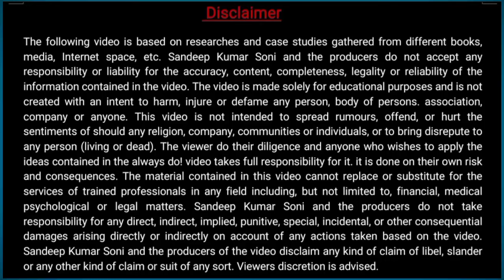Medicine Wholesale Business Risk | Major Reason for Failure of Medical Wholesale Business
Dear Friends
In this video I explain major risk factor for failure of Medicine Wholesale Business.
If you are planning medicine wholesale business must watch this video and understand

Some Other Use Full Videos
6- How to do Multiple Brand Detailing in Dr.
7- Interview with Mr Sadashiv Rathour (Area
10 -Medical Representative MR Interview